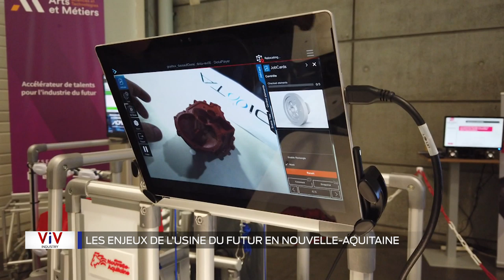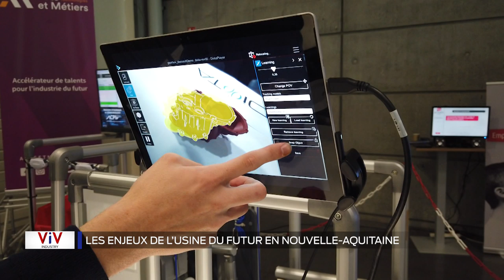VIV Industrie - Quels sont les clés pour réussir l'usine du futur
Partie 02 : Quels sont les clés pour réussir l'usine du futur

Gérard Russo de Ventana, Maxime Hardouin d'Aerospline, Yannick Brudieux de Tamaplace et Pierre-Yves Semper d'Ems Proto